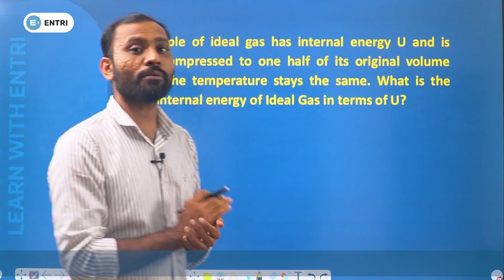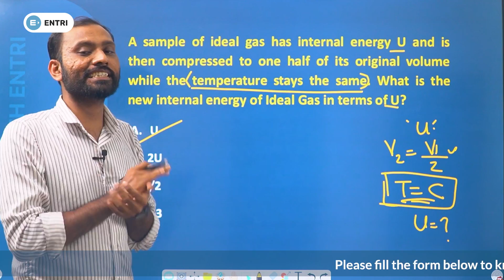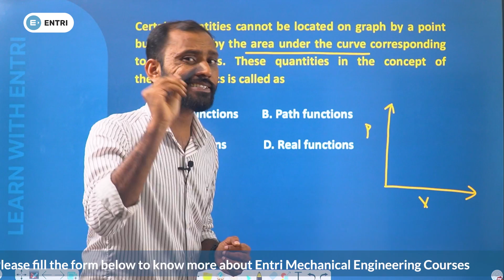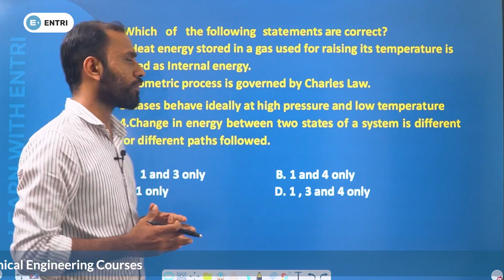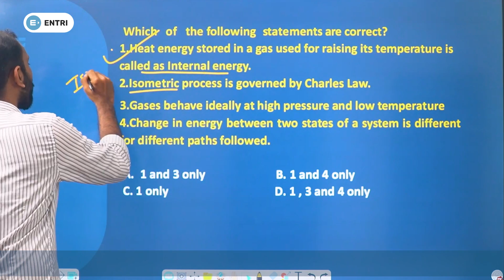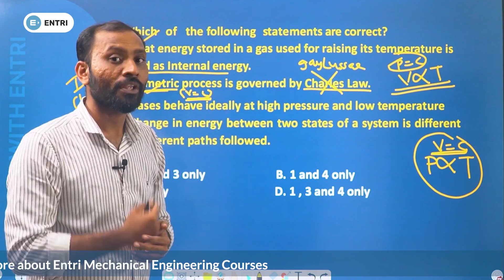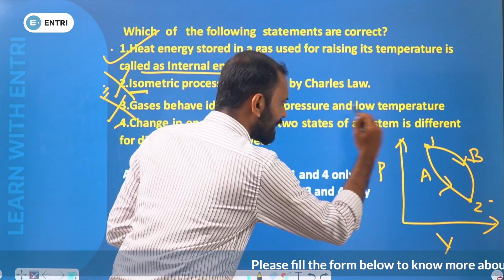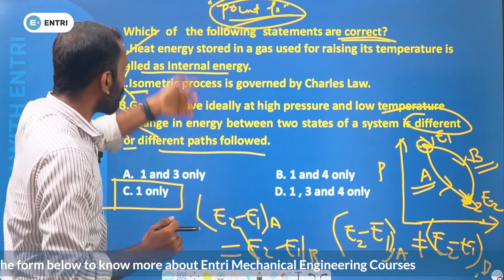AMVI & Workshop Instructor Questions | Thermodynamics Part 1